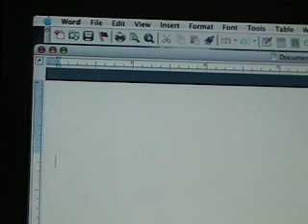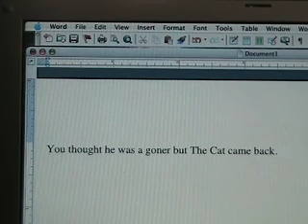The Cat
I did this today, by myself.  It's not the finished product cause I'm going to work on the soundtrack and maybe change something depending on the responce I get.